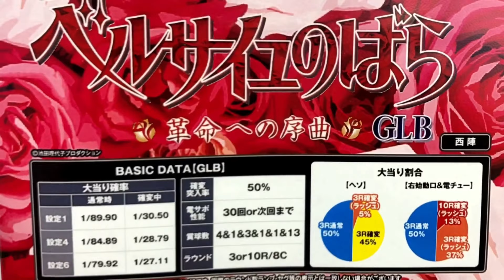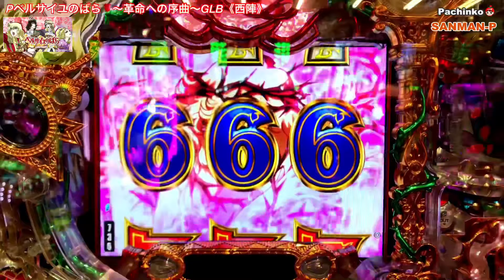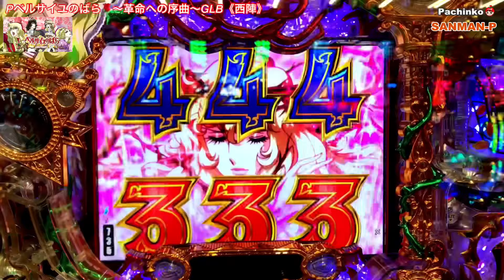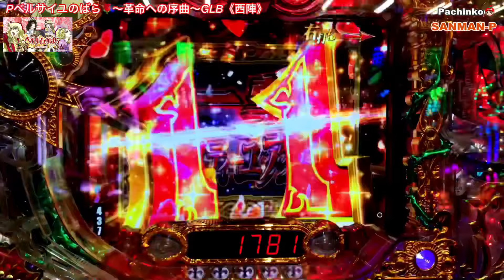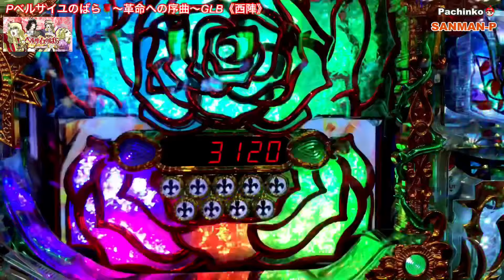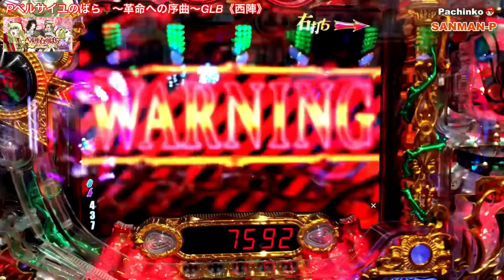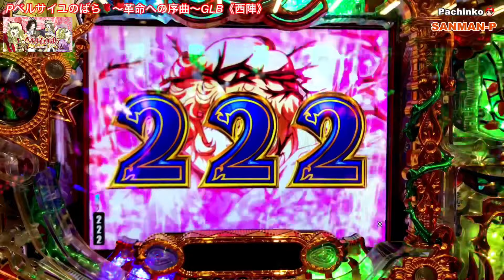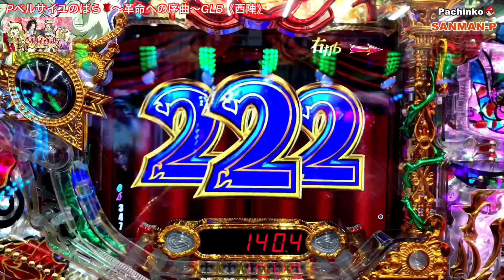【Pベルサイユのばら🌹〜革命への序曲〜GLB】薔薇🌹は美しく散る。リーチ大当たり演出② 甘でも小当たりRUSH搭載！〜超革命モード 低貸実践